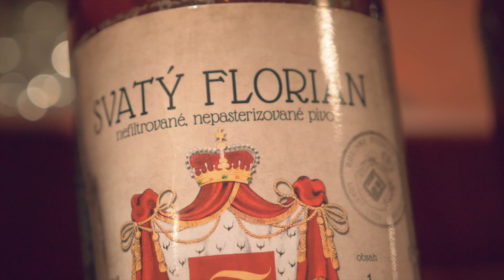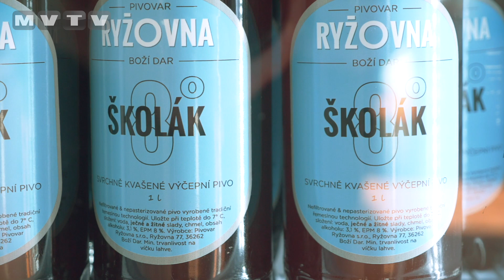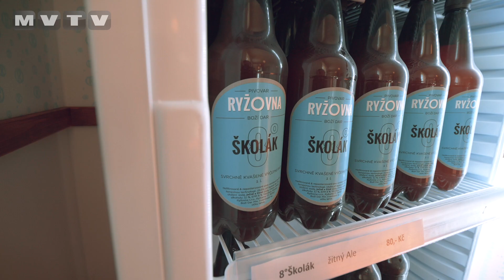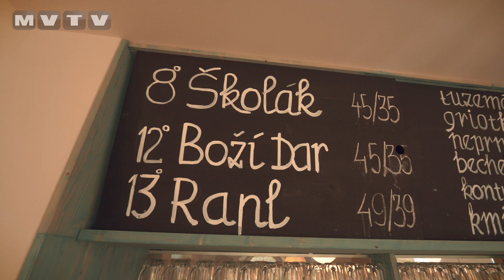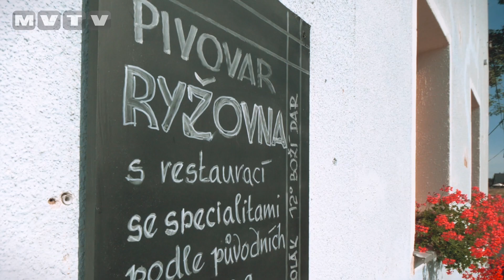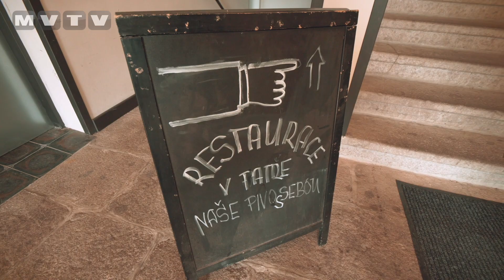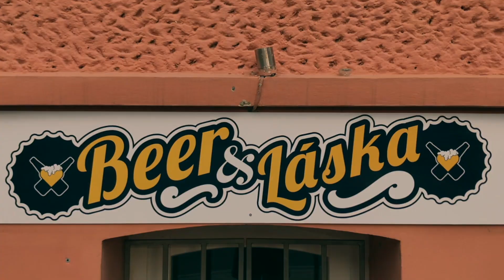CESTA ZA PIVEM: RYŽOVNA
Tohle místo si zamilujete. Ryžovna je téměř zaniklá osada, které vhání novou krev do žil stejnojmenný pivovar s restaurací. Ten byl nedávno vybudován v bývalé obecní škole. Ke třem druhům piva si můžete poručit i místní speciality, za kterými se sem sjíždějí lidé z širokého okolí. Zavítat sem můžete v létě na kole, v zimě na běžkách. A k tomu dostanete zadarmo výhled do malebné, tiché a okouzlující krajiny. Co chtít víc? Koukněte a sdílejte, podpoříte tím malé lokální pivovary. Děkujeme. Dej Bůh štěstí.